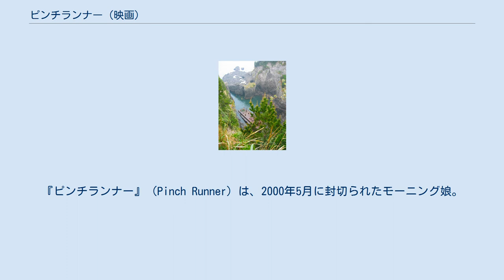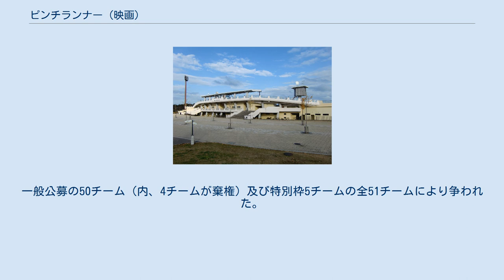ピンチランナー (映画)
『ピンチランナー』（Pinch Runner）は、2000年5月に封切られたモーニング娘。
主演の劇場映画。
 マラソンがメインテーマである本作品では、メンバーがマラソン大会に出場するシーン等がある。
これは当時、茨城県ひたちなか市で開催された「ひたちなか全国少女駅伝大会」にモーニング娘。
が実際に参加して撮影した物である。
 沈みかけた廃船の先に一人の少女。
何処までも続く海沿いの道を、独り黙々と走り続ける少女がいた。
品行方正をモットーとする女子校、朝比奈学園陸上部・峰岸あゆみ。
唯一の陸上部員である。
成績は常に学年のトップ、所謂優等生だが、いつも彼女は独りだった。
しかし、そんなあゆみを見つめる瞳があった。
一人は朝比奈学園1年の長谷川さなえ。
お嬢様学校の生徒らしからぬ派手な行動で注自を集める元気娘。
そして、もう一人は同じ街の男子校の生徒でサーファーの後藤俊也。
彼にとっても、毎日海で見かけるあゆみは気になる存在となっていた。
 そんなある日、陸上部の部室がある老朽化した体育倉庫に落雷が直撃。
中には練習から戻ったばかりのあゆみが…。
燃え盛る体育倉庫の前では、陸上部入りを決意していたさなえ、その良き理解者で大病院の娘である松本道子、バスケ部のエース・仙道麗子、同じくバスケ部に所属しているが誰からも相手にされない林原真穂の4人が降りしきる雨の中で何も出来ずに立ち尽くしていた。
その頃俊也は、見かけはボロだが学生達に人気の町のパン屋に仲間達と一緒に居た。
その中には幼なじみの俊也に思いを抱く、朝比奈の生徒・神崎知子の姿も。
火事の知らせに学園へと向かう俊也達。
パン屋の店員で学生達の姉責分的存在の増田郁恵も一緒に駆け付ける。
グラウンドに駆け付けた俊也に向かってさなえか叫ぶ。
「お願い、助けてあげて！」知子が止めるのも聞かずに炎の中へと消えていく俊也。
気を失って倒れているあゆみを抱えて外に出る俊也。
朦朧とした意識の中、あゆみの記憶には俊也が身に付けていたハワイアン・ジュエリーだけが残されていた。
 この火事をきっかけに、彼女達には不思議な友情が芽生え始める。
たった一人の陸上部に真穂とさなえが加入。
あゆみの事を恋のライバルと感じた知子も陸上部入りを宣言。
バスケ部のエースである麗子も自殺未遂騒動の果てに、陸上部入りする事となった。
 聾唖の母親との関係に悩むあゆみ。
父親から躾と言う名の暴力を受け続ける真穂。
治療法の無い心臓病を抱え、死の恐怖と隣り合せにいる道子。
初めての挫折に自分を見失う麗子。
自分らしく生きたいと願うさなえ。
頑張る事を拒否して来た郁恵。
俊也への届かぬ思いに心を痛める知子。
 それぞれが、それぞれの問題を抱えながらも、駅伝大会出場と言う目標を通じて気持ちを一つにする。
駅伝は誰か一人が欠けたなら成立しない。
それは、空に架る7色の虹が、どれか一色が欠けたなら虹として存在しないのと同じようなもの。
 彼女達7人も、友情と言う名のタスキで虹を架けるべく、駅伝大会へと挑む。
自分を信じ仲間を信じる。
その先に、きっと大切な何かが待っている筈。
 今、友情のレースがスタートした。
 ひたちなか市およびひたちなか市教育委員会の主催により開催。
年間行事として行われる大会ではなく、「ピンチランナー」の撮影の為に1度きりで開催された大会である。
 代表者1名（成人）及び選手8名以内（13 - 19歳までの女子／補欠3名を含む）を1チームとするチーム編成の対抗戦。
一般公募の50チーム（内、4チームが棄権）及び特別枠5チームの全51チームにより争われた。
 日時 コース 朝比奈学園陸上部及びハロー!プロジェクト特別チームの編成は下記の通り。